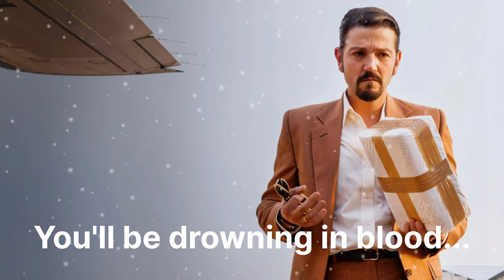Chaos || Miguel Angel Felix Gallardo's Words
🍁 Series - Narcos Mexico (Season 2 Episode 10)